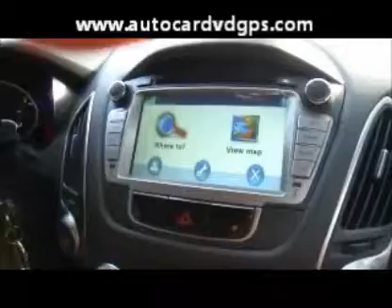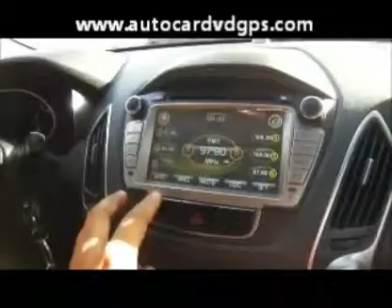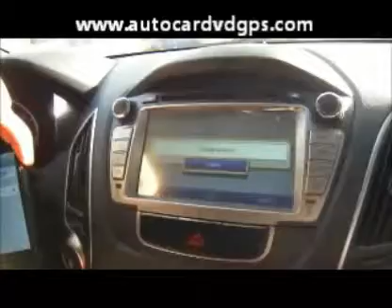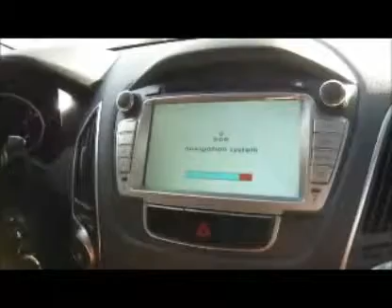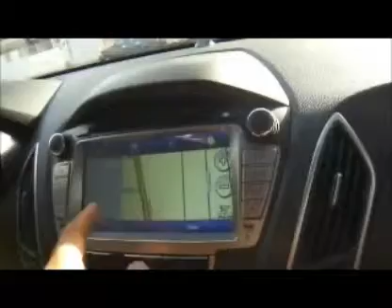Tucson IX IX35 OEM Head unit GPS DVD GPS Navi